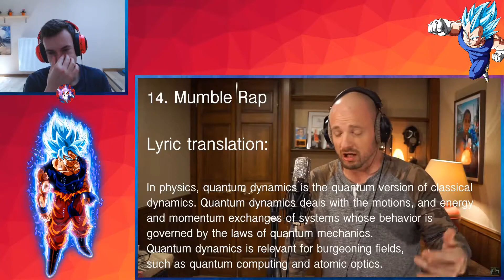27 Styles of Rapping - Reaction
Also follow me on these accounts :D!